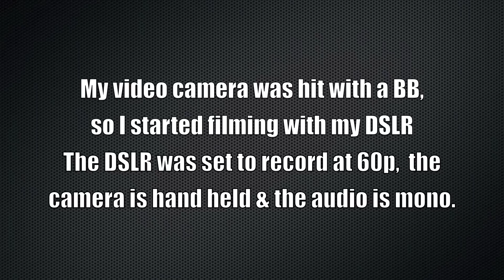60FPS AIRSOFT WAR GAMES at Section8 Scotland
This video is taken from my other YouTube channel. Yes I have two. Uncut action from Section8. My usual video camera was hit & dead, so I switched to my Canon DSLR & recorded this bit of video in 60FPS mode, 1 of 600+ airsoft videos

The age anyone can play this game depends on the insurance cover that each site has.  Most sites in the UK, USA etc accept players from age 14, though many will also accept players as young as 10.  I would advise that before playing Airsoft at any site, you make sure it has insurance cover for all players.  Always wear eye protection when playing Airsoft, even if you are just playing in your backyard.  Airsoft is non-lethal, no-one has ever been injured using these.  It is not possible to convert these items to use anything other than little plastic BBs.   Above all, Always play safe